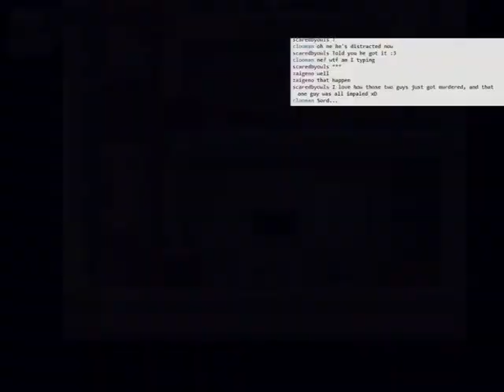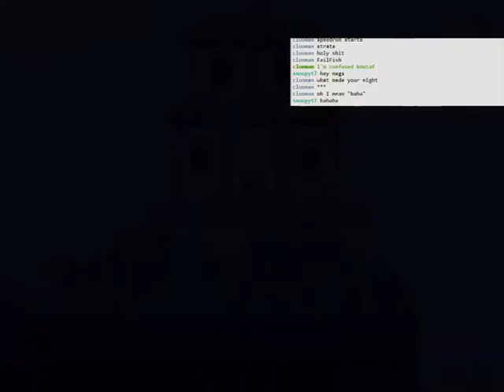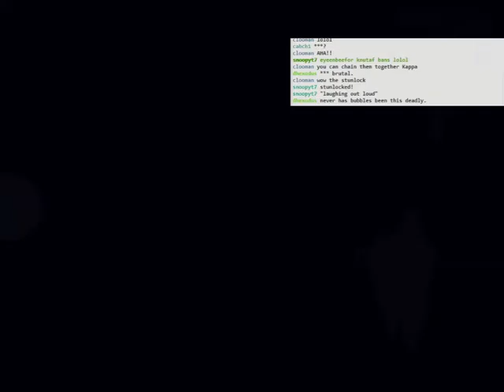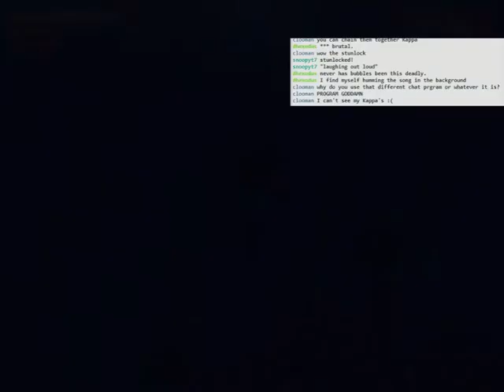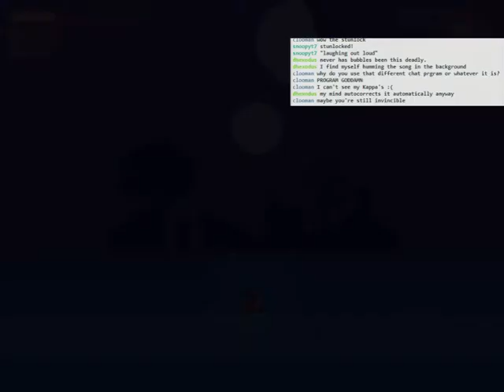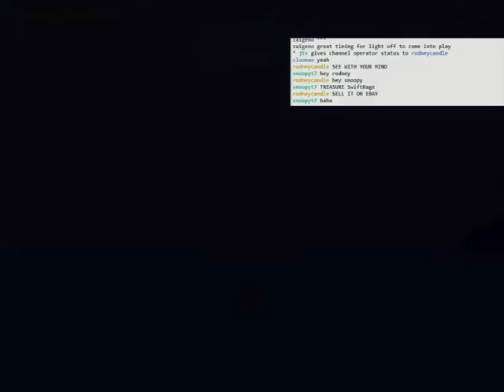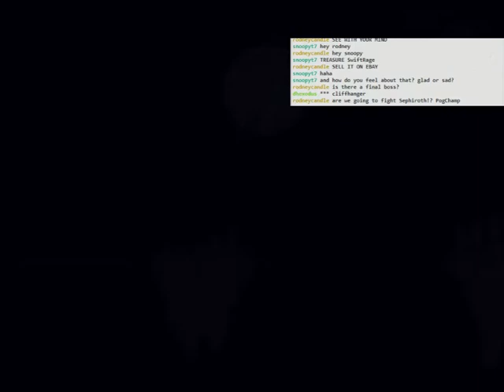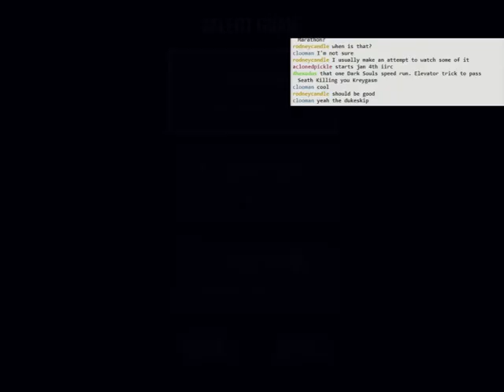Treasure Adventure Game: part 14 - deep sea diving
Wrapping up the GloboCorp basement boss, then we dive for easy treasures and go through most of the museum dungeon.